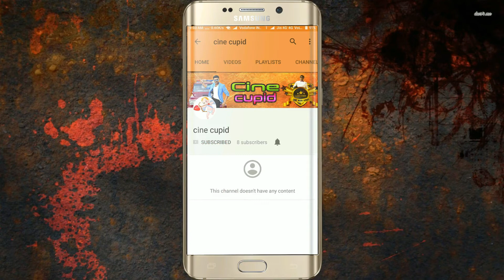Actress Roja Family Photos !!!!!